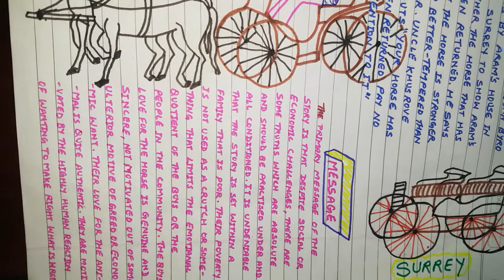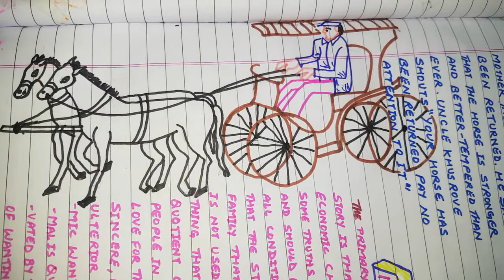The summer of beautiful white horse class 11